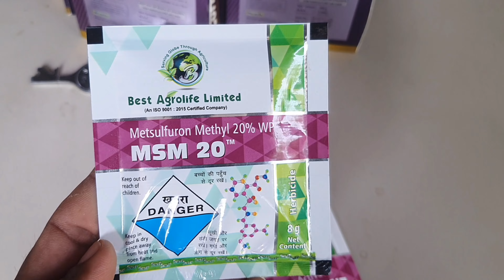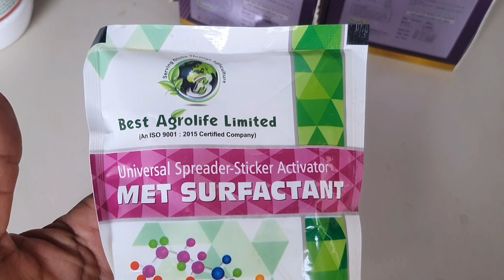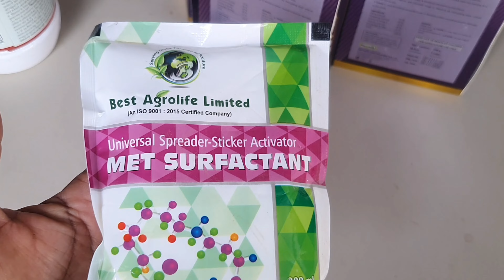gahu tannashak gehu kharpatwar nashak gahu tan nashak gehu herbicide gehu tannashak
गहू तणनाशक फवारणी
गहू तणनाशक फवारणी कोणती करावी
gahu tan nashak
gehu herbicide
gehu kharpatwar nashak
gehu tannashak
gehu me kharpatwar nashak dawa kab dale
gehu ki fasal me kharpatwar nashak dawa
gehu me kharpatwar nashak dawa
gehu me chaudi patti ke kharpatwar nashak dawa
gehu ke kharpatwar nashak
gehu ke khet me khar kharpatwar nashak dawa
गेहूं में खरपतवार की दवा
गेहूं में खरपतवार नाशक दवा
गेहूं में खरपतवार नाशक
wheat me kharpatwar nashak dawa
kharpatwar nashak dawa ka naam
khet me kharpatwar nashak dawa
उत्तम की खरपतवार नाशक
खरपतवार नाशक यंत्र
awkira kharpatwar nashak
bokhni kharpatwar nashak
खरपतवार नाशक
घास मारने की दवा
dhan ki kheti me kharpatwar niyantran
jwar me kharpatwar nashak dawa
जैविक खरपतवार नाशक
खरपतवार हटाने का यंत्र
घास तणनाशक
dhan kharpatwar nashak dawai
धान खरपतवार नाशक दवा
dhan me kharpatwar nashak dawa
खरपतवार की दवा
kharpatwar nashak dawa
धान के लिए खरपतवार
धान के लिए खरपतवार नाशक
dhan ki fasal me kharpatwar nashak dawai
फसल में दवा छिड़कने की मशीन
खरपतवार नाशक मशीन
बासाग्रान खरपतवार नाशक दवा
dhan ki kharpatwar nashak dawai
dhan ke liye best kharpatwar nashak